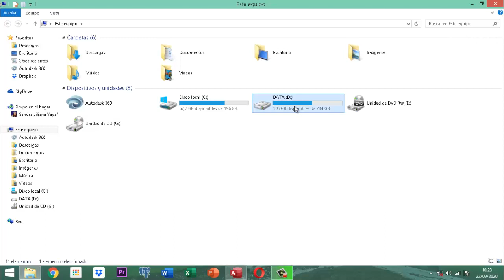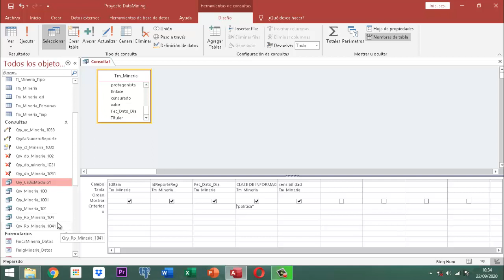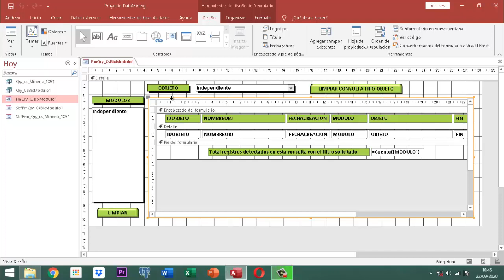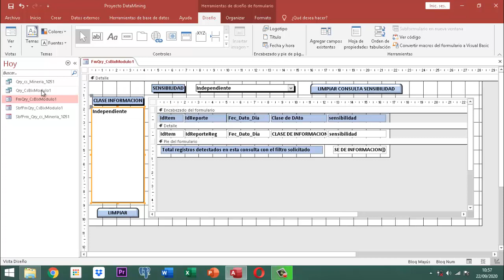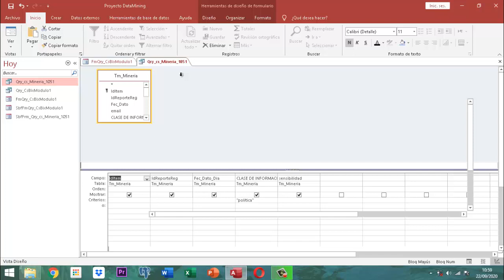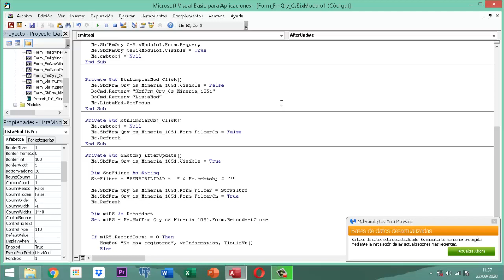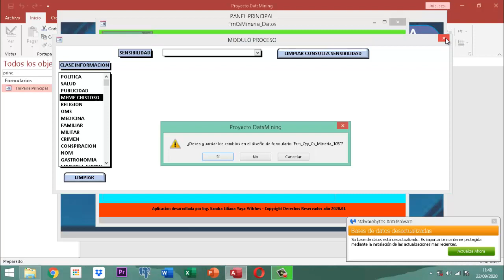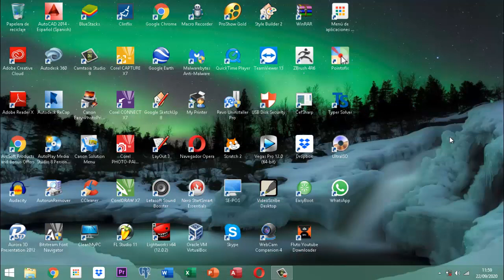Proyecto DataMining Bases Iniciales 028 Consultas Pt08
Ilustramos en este video la forma como se construye el código SQL a través de una instrucción SQL llevando al escenario una consulta de doble función en el proyecto Data Mining